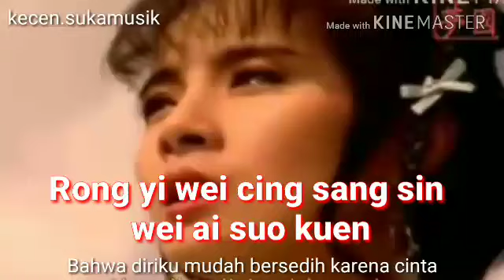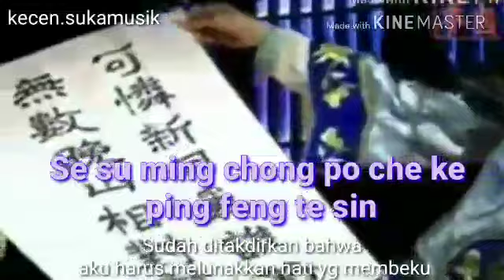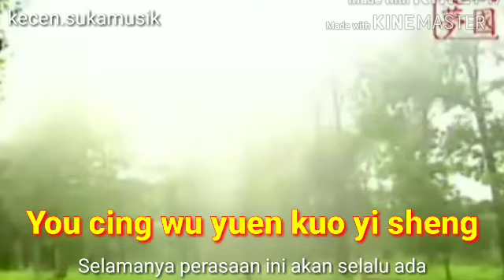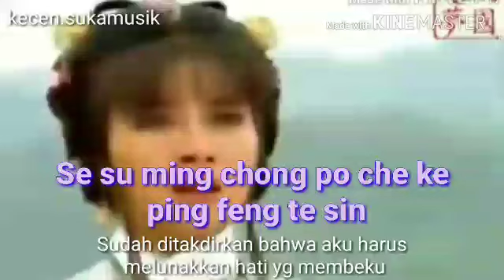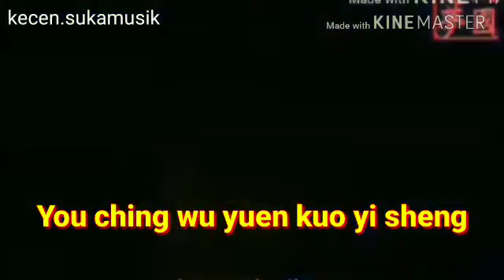Wo Pu Kai Kan Ni Te Yen Sen - Kenny Bee & Julie Su karaoke ost Putri Sin Ye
*Karaoke ost Tv Serial Mandarin 90an :*

*Legend of the Condor Heroes 1983*
Tit Huet Daan Sam - Roman Tam & Jenny Tseng  karaoke

*Return of the Condor Heroes 1983*
Ho Yat Tsoi Seung Kin - Teresa Cheung karaoke
Ching Yi Leung Sum Kin - Teresa Cheung karaoke

*The Heaven Sword and Dragon Sabre 1994*
Ai Ciang Shan Keng Ai Mei Ren - Lily Lee karaoke
Liang Liang Siang Wang - Winnie Hsin karaoke

*Putri Sin Ye*
Wo Pu Kai Kan Ni Te Yen Shen - Kenny Bee & Julie Su karaoke

*Justice Bao 1993*  包青天
Xin Yuan Yang Hu Tie Meng - Huang An karaoke

*Ghost Husband (Misteri Perkawinan)*
Yuan Yang Cin - Ye Huan karaoke

*Pedang & Kitab Suci 1991*
Wu Hui Wu Han - Wang Cie karaoke
Lai Sheng Siang Shou - Pan Yue Yun karaoke

*Assassination of Ma 1992*
Si Shuo Ren Sheng - Luo Wen (Roman Tam) karaoke

*Putri Bunga Persik*
Mei Hua San Nong - Jiang Yu Heng karaoke

*Seven Heroes Five Gallants 1994*
七侠五义 *Pembela Kebenaran*
Jiu Yin Yuan - Huang An karaoke

*Chinese Ghost Story 1993* 倩女幽魂
Yang Yang Hong - Huang An karaoke